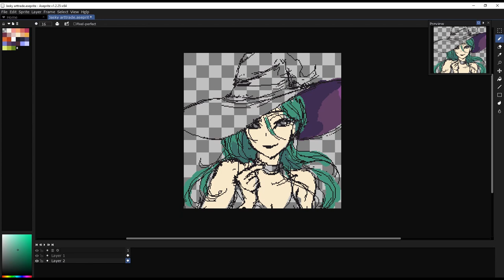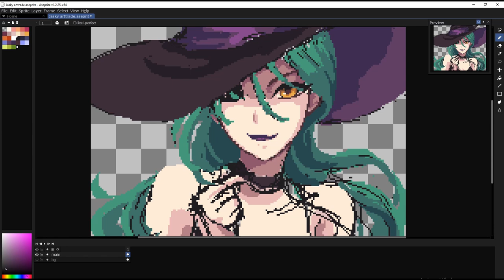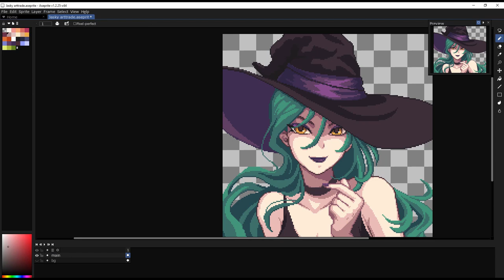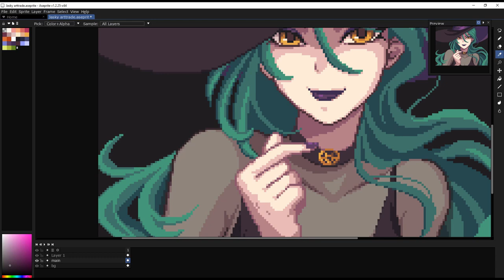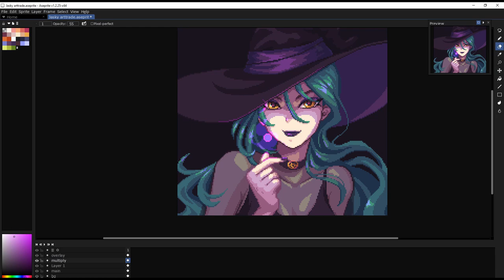Stella timelapse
A pixel art time lapse of my part of the trade with @JiskeyJasket on Twitter. The character Stella belongs to them.